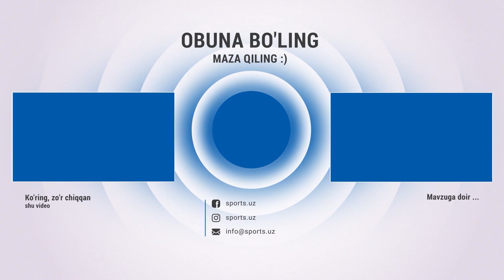Surxon - Neftchi 2:2 Gollar va xavfli vaziyatlar HIGHLIGHTS